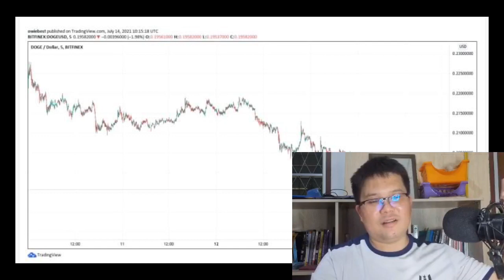Dogecoin และ Shiba Inu จบรอบปี 2021 แล้วหรือ!?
Dogecoin และ Shiba Inu จบรอบปี 2021 แล้วหรือ!? (ข่าวปั่นให้เม่าขาย)